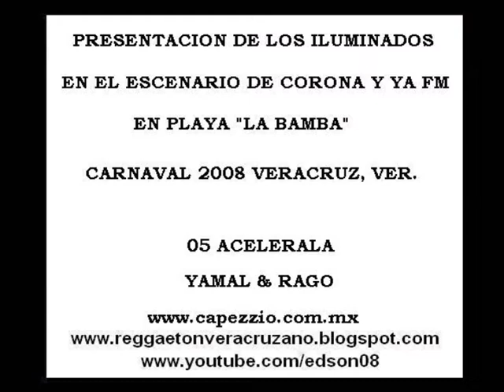YAMAL & RAGO - ACELERALA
PRESENTACION DE LOS ILUMINADOS EN EL ESCENARIO DE CORONA Y YA FM EN PLAYA "LA BAMBA" CARNAVAL 2008 VERACRUZ